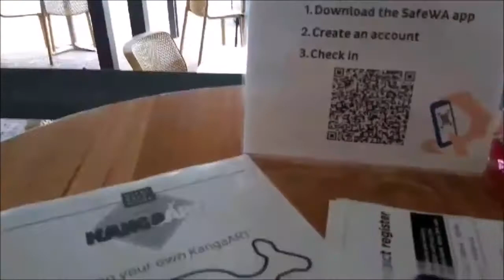Lunchdate @ Foreshore 2021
Foreshore Mandurah W.A
# Taku Japanese Kitchen
# Japanese Takeaways Mandurah Terrace